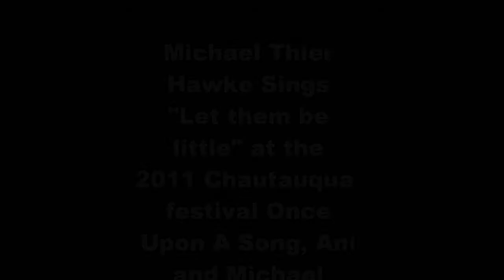Let them be little.wmv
Michael Thier Hawke Sings "Let them be little" at the 2011 Chautauqua  festival Once Upon A Song, Ani and Michael Show.